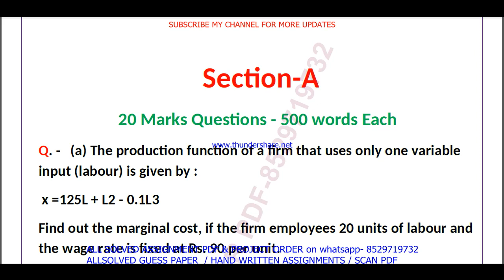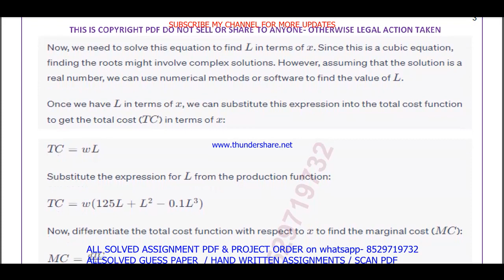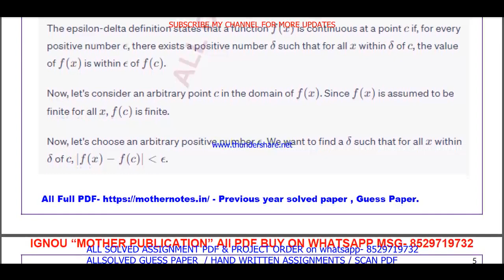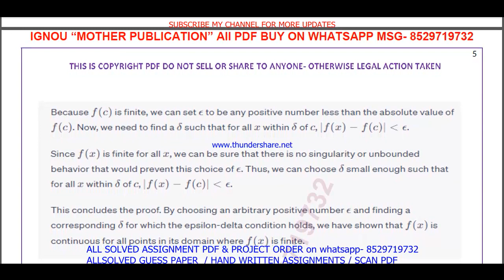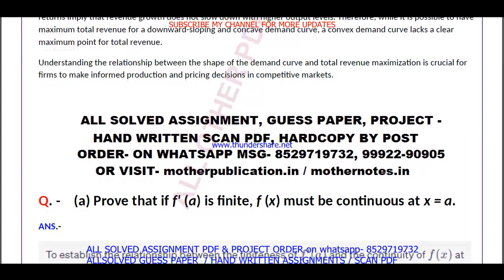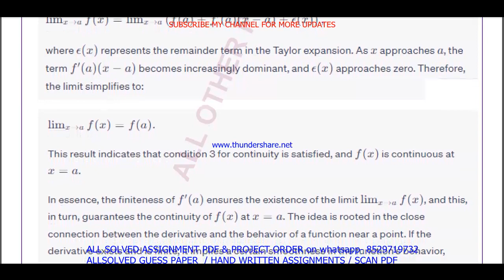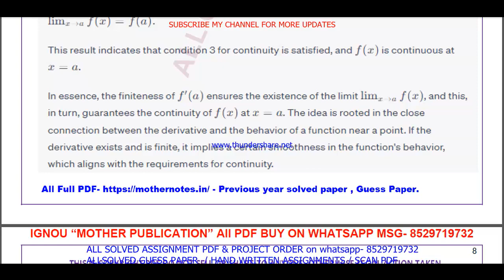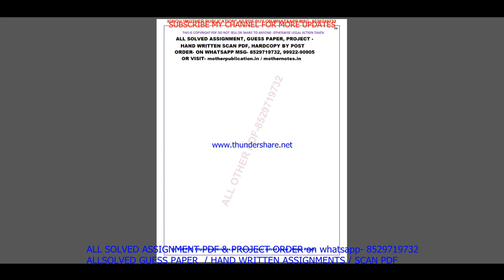MEC 003 Previous Year Question Paper Solved in English || mec 003 important questions with answers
Introduction: "Maximize Your Success with ignou Solved Guess Papers! Our ignou ma economics mec 003 solved guess paper in English for June and December session exams offers time-tested tips, exam pattern insights, and subject-specific guess papers to boost your preparation. furthermore Simplify your journey to success with our curated resources, ensuring you're well-prepared for ignou exams. finally Don't leave your grades to chance; embrace the power of solved guess papers!"

Benefits of ignou Solved Guess Papers in addition (to): MEC 003 Previous Year Question Paper Solved in English
1. Familiarity with Exam Pattern: Guess papers give you an understanding of the exam's structure, question distribution, and marking scheme, allowing you to plan your time and effort accordingly.
2. Prioritizing Topics: Next By analyzing past trends, guess papers help you identify the most important topics and chapters that carry significant weightage in exams.
3. Practice and Revision: Attempting these papers allows you to practice under exam-like conditions and evaluate your knowledge and readiness for the actual test equally important.
4. Confidence Booster: in addition As you score well in these practice papers,  your confidence in tackling the real exam grows, reducing pre-exam jitters.
5. Time Management: Lastly Through regular practice with guess papers, you can fine-tune your time management skills, ensuring you complete the exam within the allocated time.

Searchable keywords for MEC 003 Previous Year Question Paper Solved in English

MEC 003 Previous Year Question Paper Solved in English,

mec 003 previous year question paper ignou,
mec 003 previous year question paper 2024,
mec 003 previous year question paper with answers,

mec 3 previous year question paper solved,
mec 003 previous year question paper English medium,
mec 003 question paper 2024,
mec 3 important question,
mec 003 suggestion questions,
mec 003 question paper pdf download,
mec 3 guess paper in English,
ma economics study material,
ma economics previous year question paper in English,
Other keywords
ma economics question paper in English,
ignou ma economics question paper 2024,
ma economics important question,
ma economics question paper pdf download,
ignou ma economics guess paper in English,
ignou mec 003 important question,
mec 003 ignou,
mec 003 sample paper in English,
mec 003 books in English,
mec 003 classes,
mec 003 full class in English important questions,
mec 003 exam notes in English,
mec 003 guides in English,
mec 003 classes in English,
mec 003 in English,
mec 003 unit 1,
mec 003 assignment,
mec 003 assignment pdf,
mec 003 chapter 1,
mec 003 full class,
mec 003 class unit in English,
mec 003 class unit in English 2024,
mec 003 full class in English,
mec 003 exam questions with answers,
mec 003 exam solved question paper,
mec 003,mec 003 question paper,
mec 003 class on important questions,
mec 003 important questions with solution 2024,
mec 003 full classes on important question